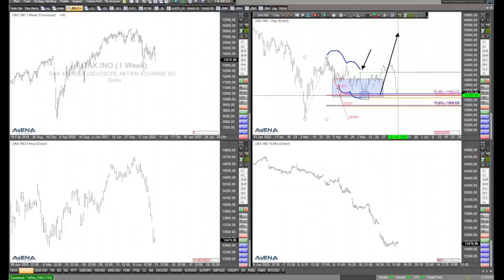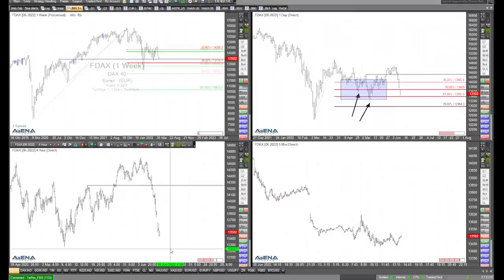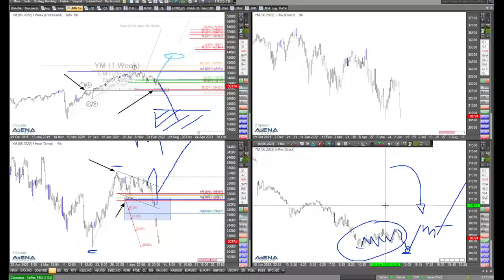Blick auf die Charts: Dax noch ohne Aufwärtshoffnung - und die US-Indizes?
Aus charttechnischer Sicht sehe ich beim Dax noch keine Aufwärtshoffnung nach dem starken Abstürzen. Bei den US-Indizes ist die Lage etwas anders.